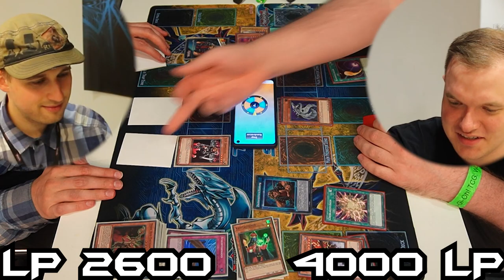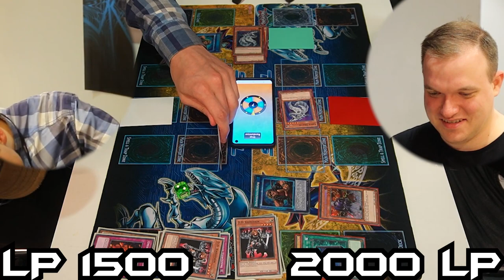Das VERRÜCKTE Yu-Gi-Oh! DUELL! @ReneBrain vs. Schattenspieler!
Es ist wieder Zeit für ein Duell! Wer wird gewinnen? ReneBrain oder ich? Doch es etwas ist anderes! Wir bekommen alle 15-20 Sekunden eine neue Regel, die wir umsetzen müssen!
Viel Spaß!

P.S: Falls ihr noch Ideen hat welche Regeln man nehmen könnte, schreibt sie einfach mal in die Kommentare.

Postfach:
Mathias Link
z.H. Schattenspieler
Abendstraße 15
39124 Magdeburg